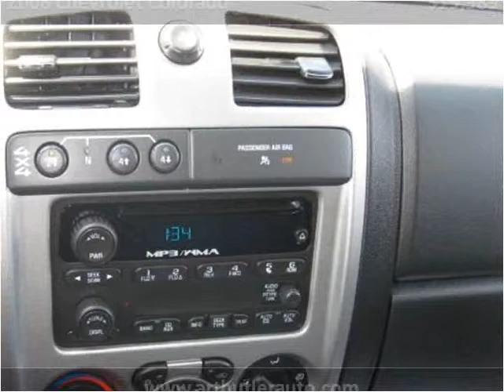2008 Chevrolet Colorado Used Cars Accident MD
This 2008 Chevrolet Colorado is available from Art Butler Auto Sales.